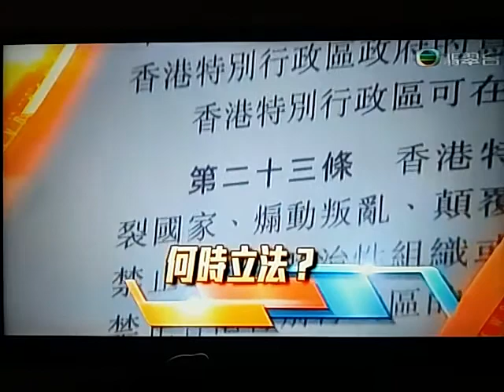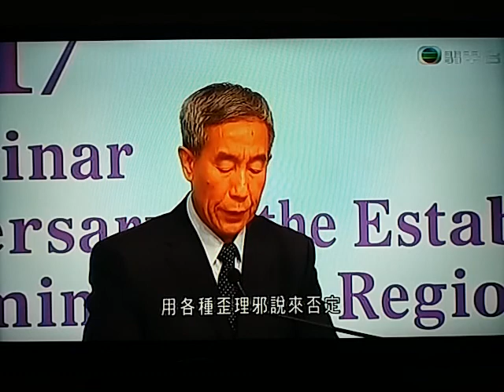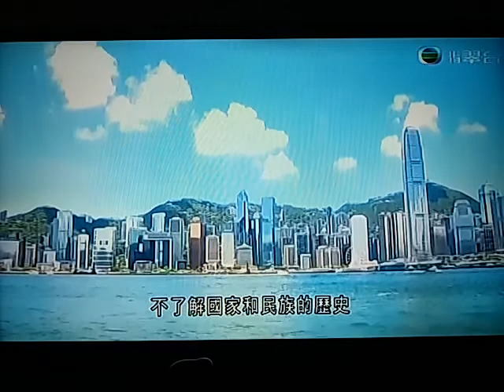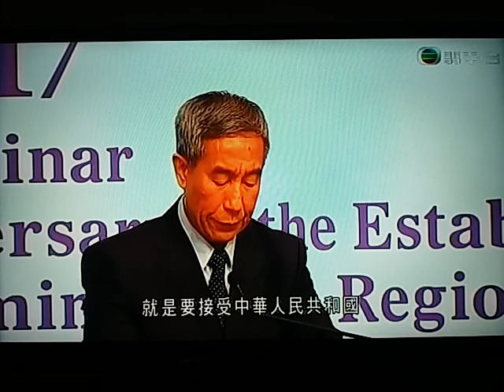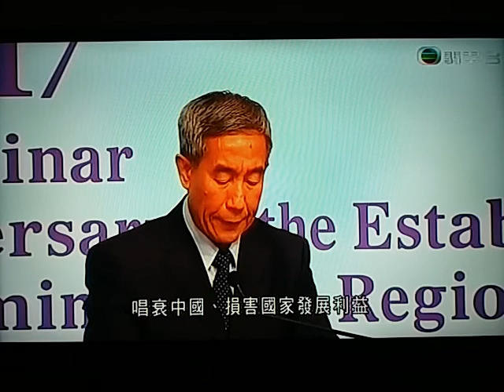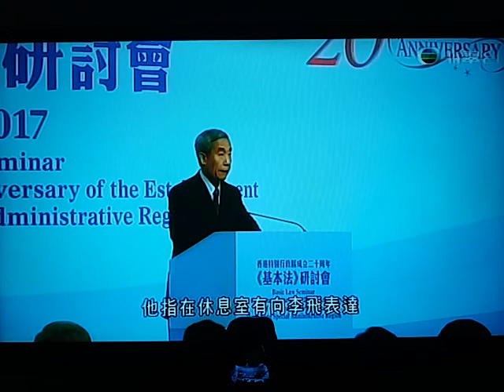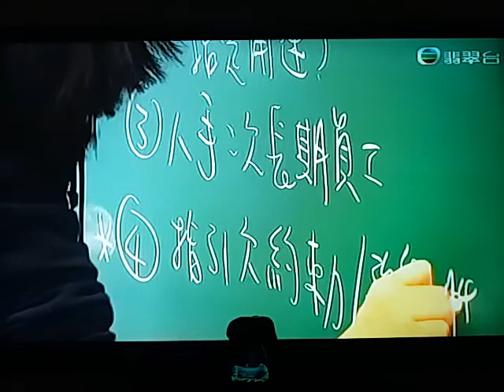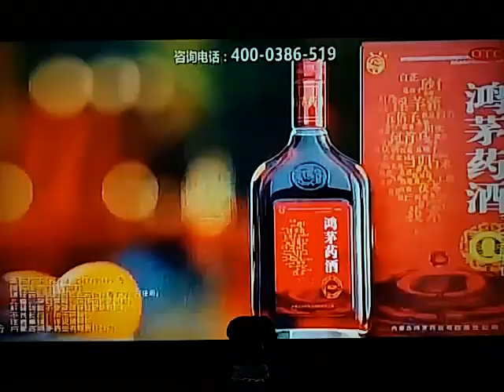20171116 《基本法》廿三條立法沒有一個民主制度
基本法委員會主任李飛出席《基本法》研討會，指國家憲法是香港的根及源，對詆毀中央對香港的管治，否認香港是中國一部分的事實，必須毫不猶豫抵制和反對；又指特區政府就《基本法》23條立法責無旁貸。

基本法委員會主任李飛在會展舉行的《基本法》研討會，發表主題為「在國家憲法及《基本法》下，香港作為國家特別行政區的角色及使命」的演講。李飛指主題具有三層意義，包括香港特別行政區究竟從何而來、在國家體制中有何地位，同應當做甚麼。

李飛講到：「參天之木，必有其根，懷山之水，必有其源。香港特別行政區是國家對香港回復行使主權後，由全國人民代表大會決定設立。從法律上講，中華人民共和國憲法就是香港特別行政區的根及源，沒有國家憲法這個根和源，就沒有香港《基本法》、就沒有香港特別行政區，也沒有今天香港『一國兩制』的生動實踐。」

李飛特別提到，有香港青少年不理解國家民族歷史：「近年來香港有些人在社會上、在校園裡排斥一國、抗拒中央，講所謂甚麼本土自決、香港獨立，用各種歪理學說來否定、詆毀中央人民政府對香港的管治、否認香港是中國一部分的事實，有些人甚至還採用激進和暴力方式，將分裂主義企圖訴諸於行動。不管這些人打出甚麼旗號，偽裝成甚麼理論或者口號，從行為上看是荒謬的、從性質上講是違法的、從情感上都是絕對不能容忍的，必須要毫不猶豫抵制和反對。但是令人痛心的是，香港有些青少年不了解國家和民族的歷史，不清楚香港的前世和今生，受到了別有用心的人的蠱惑荼毒。」

李飛指即使香港地位再「特別」，對國家也應當承擔有不可推卸的責任，包括為《基本法》23條立法。

李飛說：「香港《基本法》已經實施20年了，迄今為止，第23條立法仍未得到全面落實，法律缺位帶來的不良影響相信大家已經有目共睹。我這裡想強調，通過制定法律並嚴格執行法律，來維護國家的主權和安全，香港特別行政區應當全面準確落實，這是責無旁貸。」

他在總結時說，香港命運與國家的命運緊密連繫：「香港命運從來都和國家的命運緊密連繫在一起，血脈相連，榮辱與共。唱響中國維護國家的發展利益，就是維護香港的根本利益；唱衰中國，損害國家發展利益就是螳臂擋車，最終也將損人害己。」

李飛又提到，高度自治是特區政府依法行使《基本法》授予的權力，從來沒有脫離《基本法》的高度自治，特區政府也沒有所謂獨立及自主的權利。

對於特區政府應否就《基本法》廿三條立法，政府表示要看時間及時機，適時會跟進。

《基本法》研討會有數百人獲邀出席，行政長官林鄭月娥致辭時表示，《基本法》在香港實施超過二十年，實踐過程中出現新觀點及新爭議。

林鄭月娥表示：「近年香港社會出現了小部分人抗拒一國，將一國和兩制放在對立面，實在令人痛心。」

對於李飛提到政府應就《基本法》廿三條立法，政府表示適時會跟進。

政務司司長張建宗表示：「在這裡我們一定要締造一個合適的社會氛圍環境，推動立法工作，所以要時間及看時機，但始終我們有責任在廿三條立法作跟進的工作。」

有政協認為，可以在今屆政府任期內完成。

全國政協委員譚耀宗表示：「譬如包括立法時條例草案的內容，包括如何將立法需要及我們憲制責任如何宣傳好，令大家明白國家安全我們有責任。我覺得今屆政府有四年時間，應該都可以做好這個工作。」

立法會議員有不同意見。

新民黨香港島議員葉劉淑儀說：「是應該早日做，而且問題都出現了，譬如說很多香港人、年輕人以為香港可以獨立，他們不知道其實提出『港獨』等於分裂國家。」

民主黨九龍東議員胡志偉表示：「如果二十三條真是立法的話，特別是今日中港矛盾越演越烈的情況下，只會令社會有更大的對抗及對立。」

教協教育界議員葉建源表示：「我們認為二十三條立法如果沒有一個民主制度，其實為大家帶來很多擔心。」

葉建源是唯一出席研討會的非建制派議員，他指在休息室有向李飛表達香港的民主發展問題，但沒機會進一步討論。

教育界立法會議員葉建源是唯一出席研討會的非建制派議員，他表示在休息室向基本法委員會主任李飛反映，在中學直播研討會不恰當，又向李飛表達香港的民主發展問題。

教育界教協議員葉建源說：「雖然他的演講內容值得我們了解，但對於中學生來說未必是合適內容。他(李飛)笑口回應指今次在準備時，一方面要照顧在場朋友，另一方面要照顧中學生，中學生未必知道那麼多，但在場的人知道較多，所以也覺得困難。除此之外我亦提過有關民主問題，認為要珍惜香港的生活模式、核心價值及自由言論等，希望民主穩步發展，這點上沒有機會討論，亦沒有特別大的回應。我們認為(《基本法》)二十三條立法，如果沒有一個民主制度，其實為大家帶來很多擔心。」

李飛下午參觀高鐵西九龍總站。

大約下午三時許，李飛在多名港鐵職員陪同下抵達高鐵總站地盤，他參觀了大約一小時後就離開。

新民主同盟成員到場示威，不滿高鐵採用「一地兩檢」。

李飛晚上會到禮賓府，與行政長官林鄭月娥晚宴。明天會參觀港珠澳大橋及到訪外交部駐港特派員公署，晚上離開香港。